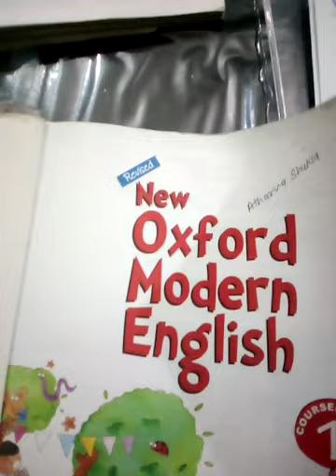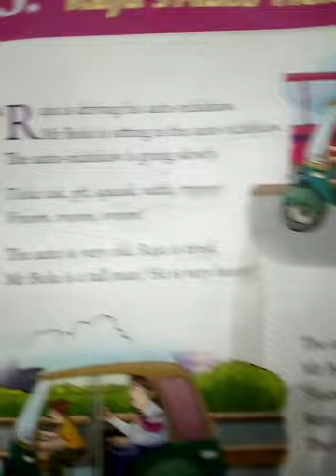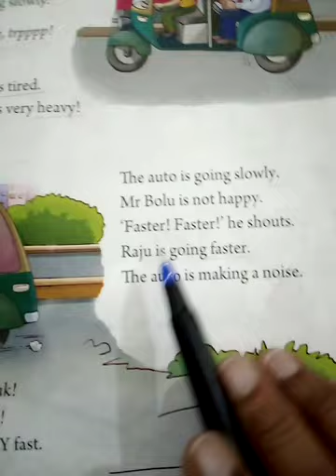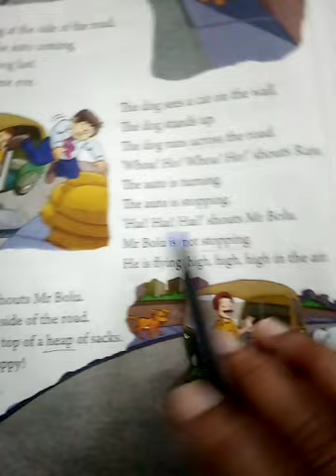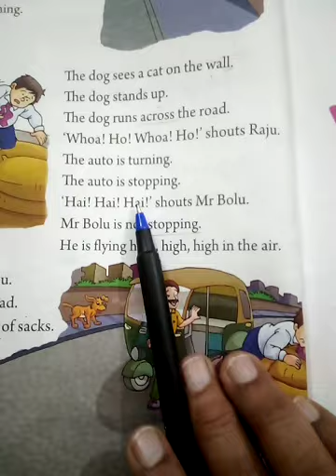Class 1 ll English Literature ll Lesson 3 ll Raju's Auto - Rickshaw ll Word Meaning